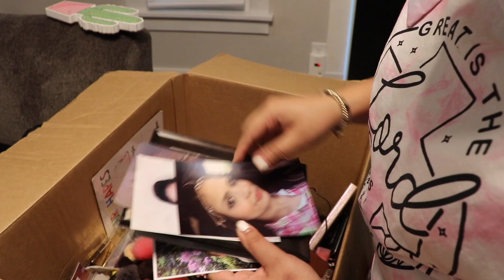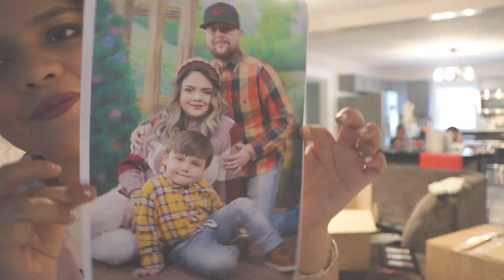MAKEOVER limpiando decorando MICASA NUEVA!!🏡🛁 | MAKING MY HOUSE 🔨💸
HOLA CHICOS ESPERO QUE LES GUSTE EL VIDEO. HOY LES TENGO UN VLOG DE MI CASA. HOY LIAMPIAMOS Y ACOMODAMOS VARIAS COSAS. EL VLOG EMPIEZA DESDE MAYO 30. A UN QUE ES MUY TARDE PARA SUBIRLO LO QUERIA COMPARTIR CON USTEDES.

COMPARTE ∞👨🏻‍🦱🧓🏼👩🏻'

MUSICA
 LIAM TAYLOR SPOLIGHT